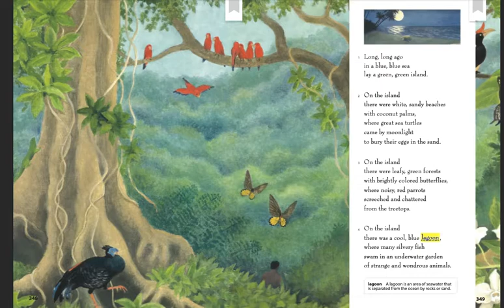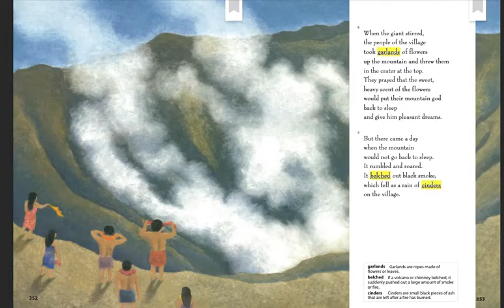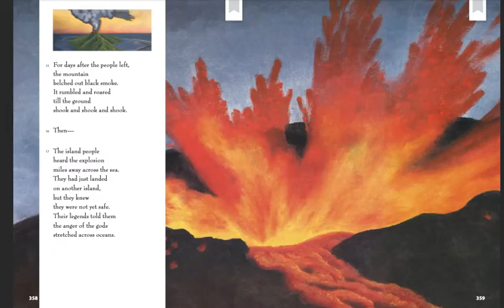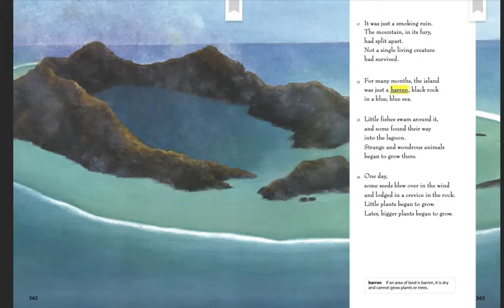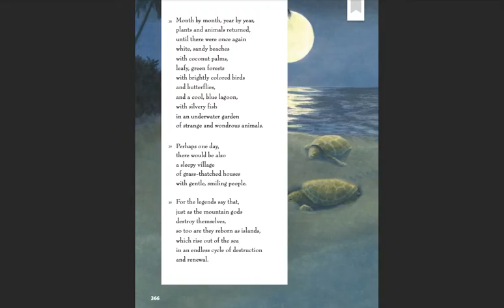HMH Module 10 When the Giant Stirred by Celia Godkin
A fascinating tale that helps the reader understanding the effects of an erupting volcano.